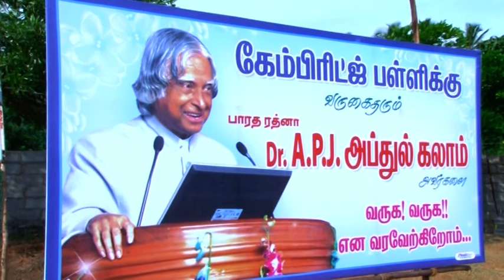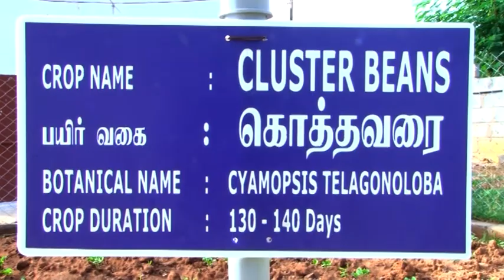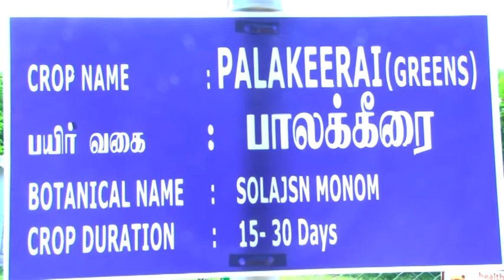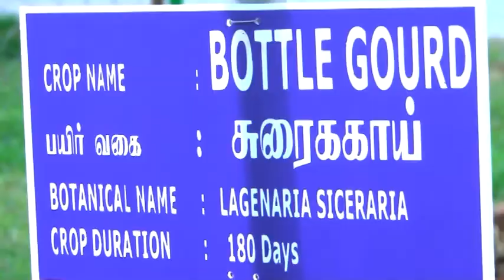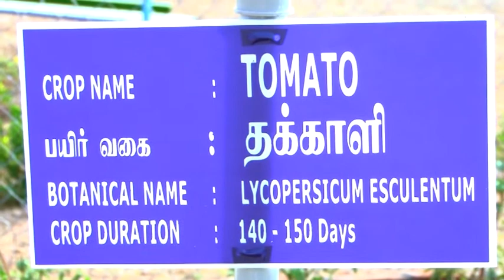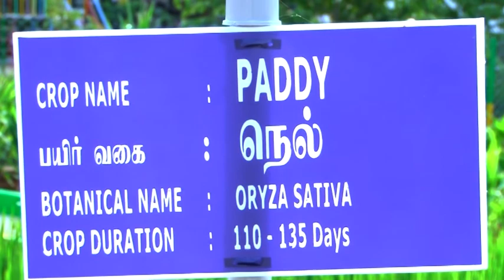Bharat Ratna Dr. APJ Abdul Kalam in Cambridge School, Kaveripattinam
Venue: Cambridge Public e-School
Location: Savulur, Kaveripattinam
Date: 2nd Oct'2013